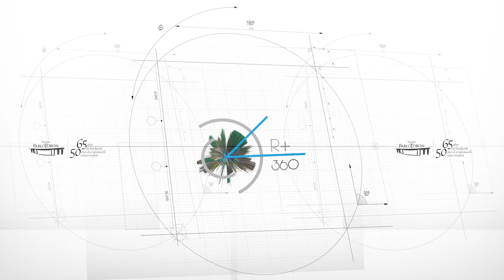Los Rolling Ruanas - Fan Django Live 360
Sexta temporada del ciclo de conciertos  “La Matraca”. Realizado por el Teatro Pablo Tobón Uribe.

Los Rolling Ruanas
Mayo 10